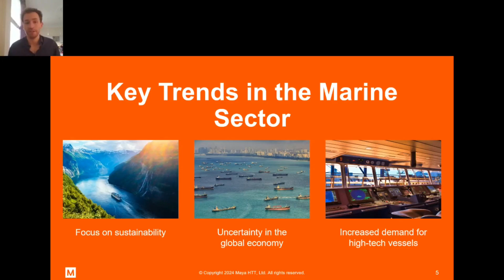Reducing Greenhouse Gas Emissions in Shipping by Balancing Investment and Maintenance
In this insightful video, Cyril Jacques discusses the critical choices facing the maritime industry due to new IMO regulations.

The International Maritime Organization has mandated a 40% reduction in greenhouse gas emissions by 2030, aiming for zero emissions by 2050.

📽️ Watch Cyril present how Computational Fluid Dynamics (CFD) can transform ship propulsion system design, enhancing both performance and sustainability.